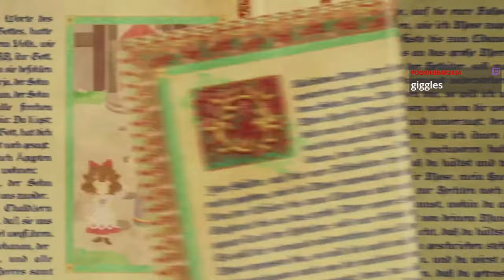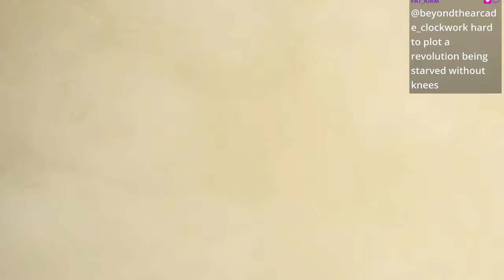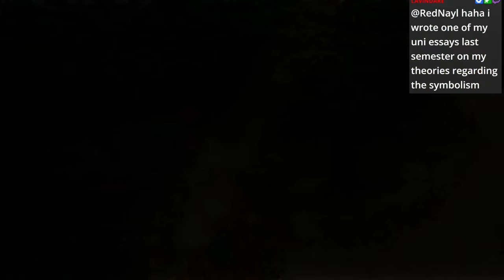Help an Anime Girl Get Bread, Date Cute Girls & Not Die Horribly! - Little Goody Two Shoes Part 1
OK WE'RE FINALLY STARTING THE PREQUEL TO POCKET MIRROR!!! This game is actually so beautiful too, it's amazing what they've done! This prequel is gonna be a bit less "horror" game more of a dating sim but I can't not play it I NEED TO KNOW WHAT HAPPENED! Anyways enjoy the longer series on the channel or don't!